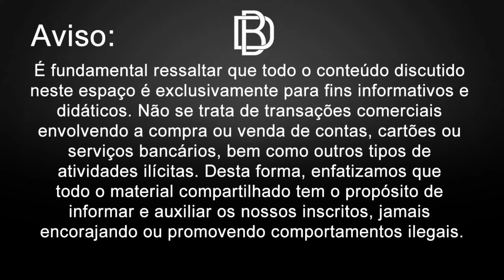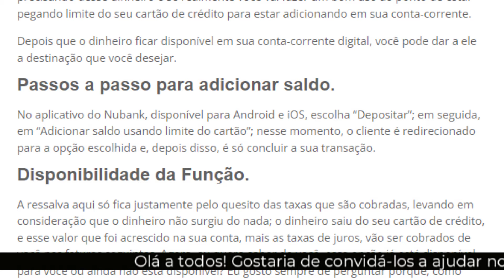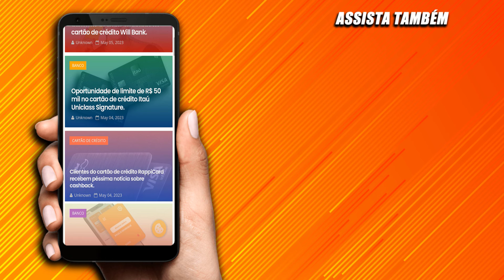Adicione saldo em sua conta do NUBANK mesmo sem ter dinheiro. Confira como funciona.